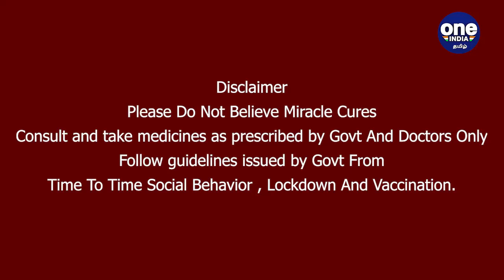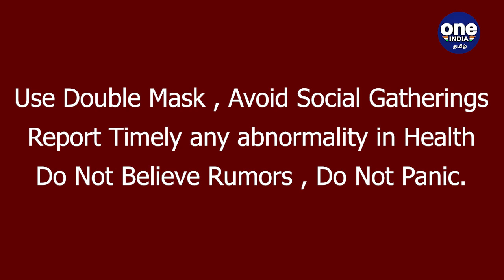New Zealandக்கு எதிராக 1st international wicket எடுத்த Ollie Robinson! | ENG VS NZ 1ST TEST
சீனியர் வீரர்களே விக்கெட்டுகள் எடுக்க தடுமாறிய போது, அறிமுகமான முதல் மேட்சிலேயே ஸ்டெம்ப்புகளை அசத்தியிருக்கிறார் இங்கிலாந்து இளம் பவுலர்.

England vs New Zealand 1st test: Ollie Robinson's 1st international test wicket in his debut match